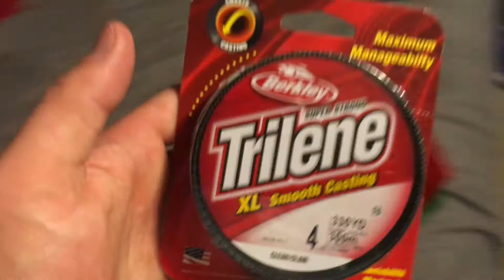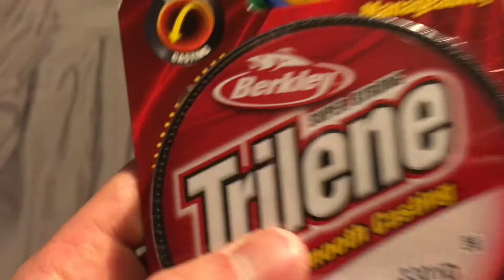Ultralight Multi-Species Fishing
I caught 4 bluegill, 4 channel catfish, and 3 largemouth bass!!! Couldn't ask for a better FISHING day!!!